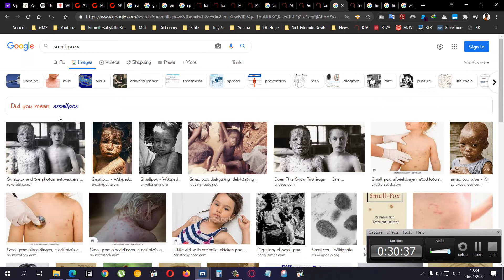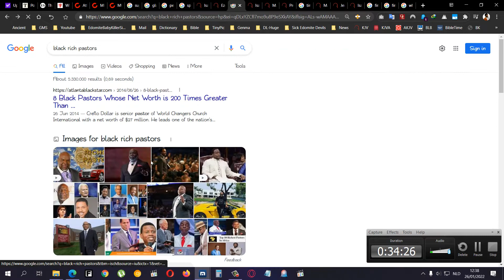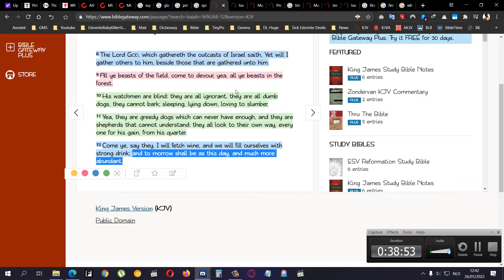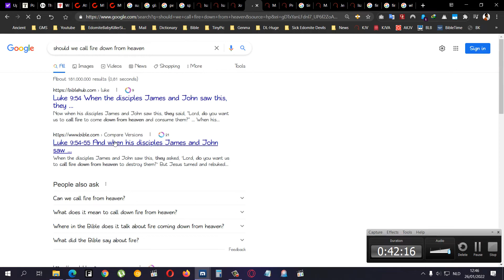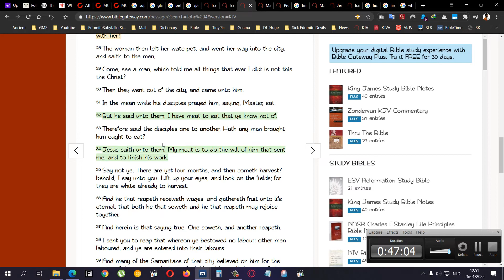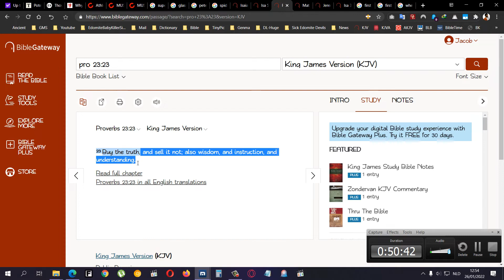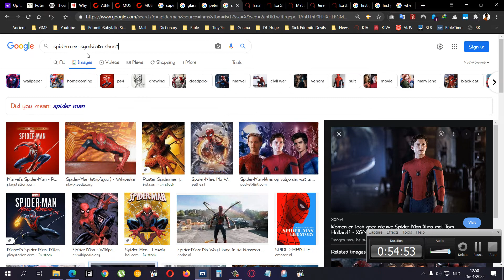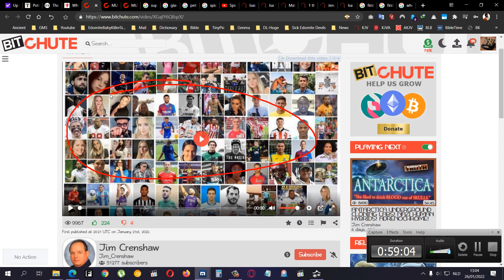1 Hour 35 Video Of Athletes, Models, Common Folks Dropping Dead And Journalism Is Dead 2-3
Up to 300,000 people facing heart-related illnesses due to post-pandemic stress disorder, warn physicians

Potentially fatal heart valve disease puts 300,000 people at risk, say researchers

Why Heart Attacks Are on the Rise in Younger People (LIARS are trying to explain it away)

ATHLETES DROPPING FROM THE DE-POP CLOT-SHOT - MEGA COMPILATION | NEW (this is the REAL truth why over 3 million people in UK alone have DEVELOPED HEART problems and it is not no damn because of home sitting for 2 years doing NOTHING!!!)

MUST WATCH!!! FUNERAL DIRECTOR JOHN O'LOONEY BLOWS THE WHISTLE ON COVID

(the other one was the same video but with a different title sorry about that they were the same so i only put the one with over a million views)

DO NOT TRUST THEIR PSYCHIATRISTS THEY LIE TO YOU WITH GREAT DECEIVING PERSICION and accurrecy

Spider-Man Unlimited Intro (1080p HD) (in this spiderman alternate reality dimension version people are experimented on and turned into animals with ANIMAL DNA)

And here on the above link... you have edomites that have all the money in the world and thus all the time to do DUMB MEANINGLESS SOCIAL EXPERIMENTS on the stupid and just unknowing people of america.. look at their responses and see how dumb down the people are anybody in their normal mind would see that that is a puppet and yet some believed in it.. this is an example how you can fool an american
The experiment is not meaningless by the way it is done with an agenda in mind of testing how stupid people really are.. cause he knows but he wants to still go out and test cause he is a mad scientist

(I sometimes watch this guy on the above link, his introductions of movies and series with 100% because he is telling the scripted plot not his own idea, he will spark you to want to see the movie even though you have already seen it after watching his explanation of the video)

(Ill tell you one thing about "Mystery Recapped" he made me watch movies that seemed BORING on sight but are TRUE HIDDEN GEMS so i recommend him 100% and there are other channels like his and of himself and others where he uses a computer generated software as his narrorator voice, but this is him himself and i hate his voice cause he wants to be soft, i fucking hate soft spoken FAGGY dudes not too loud cause i hate ya guts too then, middle is just great... dont scream like ademon and dont talk soft like you sucking penis and you dont want anybody to know so you whisper like a FAG!!! in an arab islam invested middle eastern country)

If you watch the "racapped version of smooth tooth" then you will understand the series a little bit better in 12 min then watching the entire season but you can watch it i have not yet)

A $60 Billion Housing Grab by Wall Street
Hundreds of thousands of single-family homes are now in the hands of giant companies — squeezing renters for revenue and putting the American dream even further out of reach.

The Market for Single-Family Rentals Grows as Homeownership Wanes

What's the best way to describe how much 1 trillion Dollars actually is?